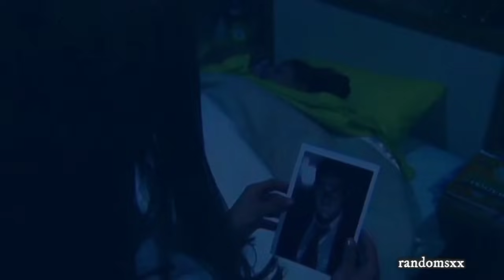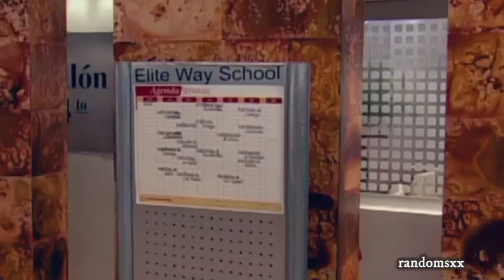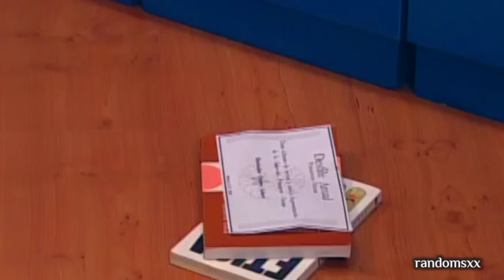Mia y Miguel | Historia Parte 2